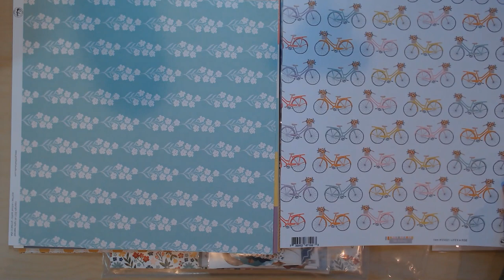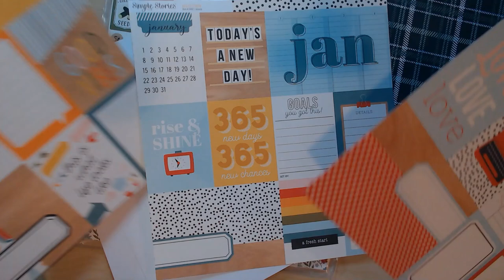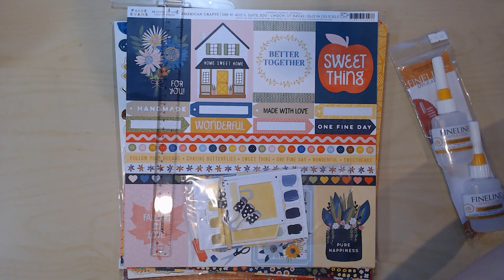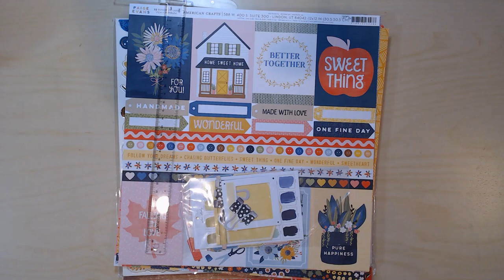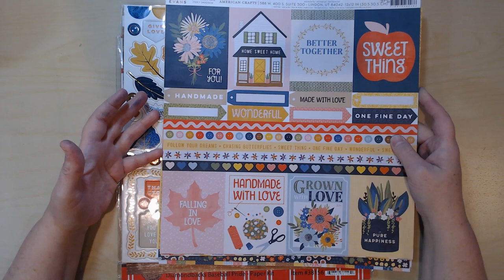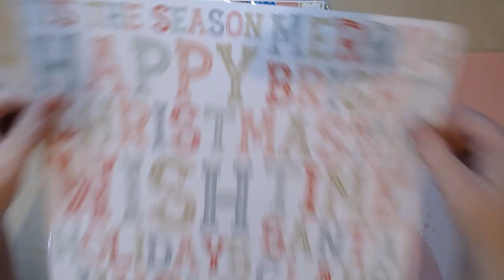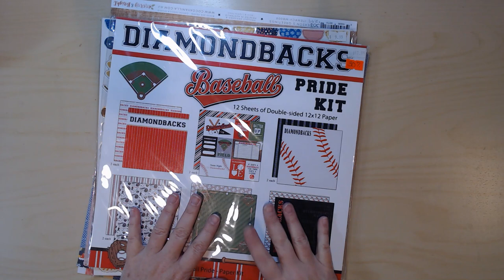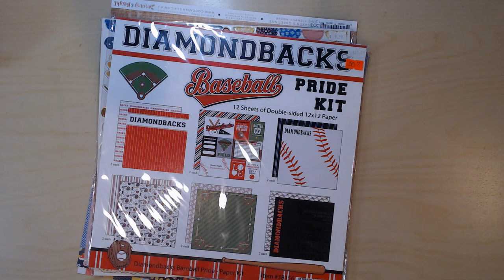Haul Video Birthday Goodies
Today I am sharing my Scrappy Birthday Goodies!